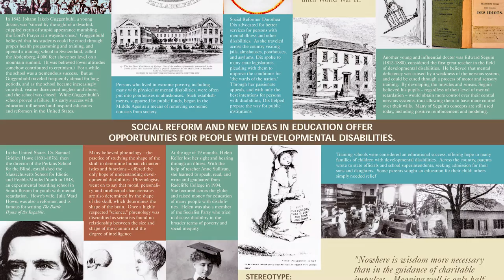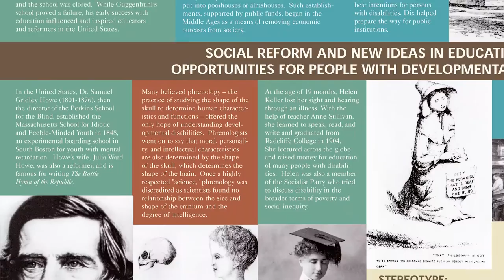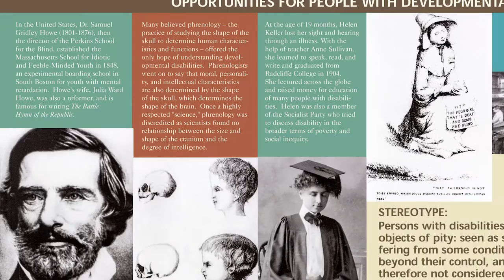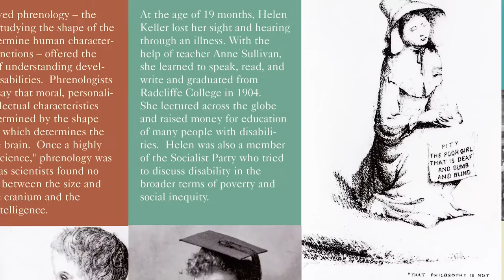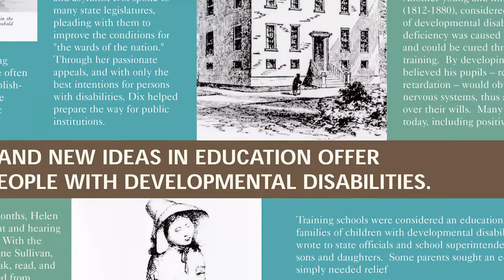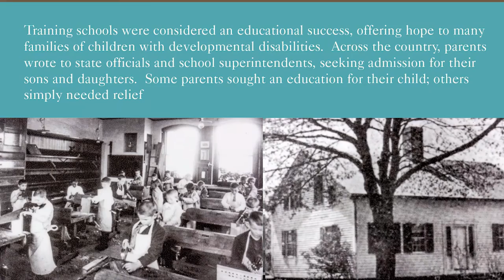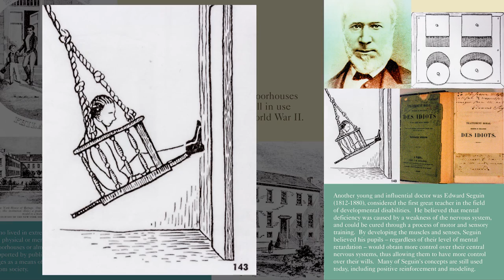Disability History Video Exhibit Panel 6